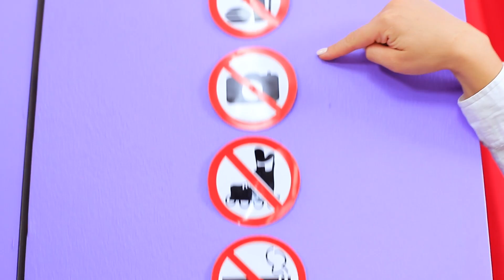15 Lustige Lifehacks - Wie man Süßigkeiten Oder Einen Freund ins Kino Heimlich Mitnehmen Kann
Wir alle wissen, dass wir kein Essen ins Kino mitnehmen können.  Das ist so nervig!  Schaut euch unser neues cooles WooHoo's Video an, wie ihr Süßigkeiten oder eure Freunde ins Kino mitnehmen könnt! Wir zeigen die besten Kino Lifehacks!